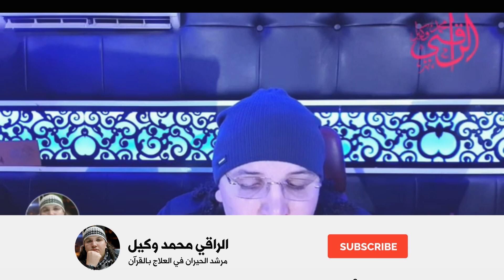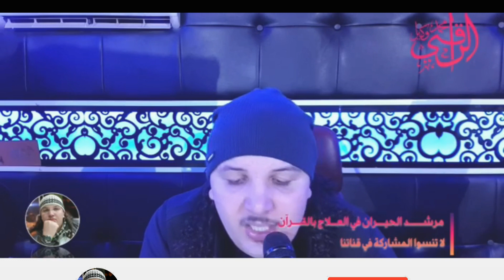المزلزلة للحصون المفجرة للعقد بدون صراخ الراقي محمد وكيل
2️⃣ / إضغط على زر الإعجاب 👍🏻
3️⃣ / فعل رمز الجرس 🔔 تكرما
ــــــــــــــــــــــــــــــ­ــــــــــــــــــــــــــــــ­ـــــــــــــــــــ
رابط الدعم المادي

اسواق السلام قرب الفحص التقني القديم
اكدال  قرب صيدلية الكوثر
لزاري قرب ليسي ولي العهد أمام القاعة المغطات الجديد لرياضات 16 غشت
وجدة المغرب
ــــــــــــــــــــــــــــــ­ــــــــــــــــــــــــــــــ­ـــــــــــــــــــ
رقيه الحسد والعين
الرقية الشرعية كاملة لعلاج السحر والمس والعين والحسد
الرقية الشرعية
الرقيه الشرعيه
الرقية الشرعية شاملة
رقية شرعية لكل مظلوم ومظلومة من شياطين الانس والجن بسبب المس والسحر وتسلط الجن
رقية لتفجير وإخراج العين الحاسدة والقديمة المتراكمة منذ زمن طويل إلى الأبد بإذن الله
رقية شرعية مؤثرة لكل من هو مهموم مسحور محسود وممسوس
الرقية الشرعية شاملة لعلاج العين والحسد والسحر والمس بإذن الله
ــــــــــــــــــــــــــــــ­ــــــــــــــــــــــــــــــ­ـــــــــــــــــــ

الرقية الشرعية كاملة لعلاج السحر والمس والعين والحسد للمنزل,
الرقية الشرعية كاملة لعلاج السحر والمس والعين والحسد بدون اعلانات,

2️⃣ / إضغط على زر الإعجاب 👍🏻
3️⃣ / فعل رمز الجرس 🔔 تكرما
ــــــــــــــــــــــــــــــ­ــــــــــــــــــــــــــــــ­ـــــــــــــــــــ